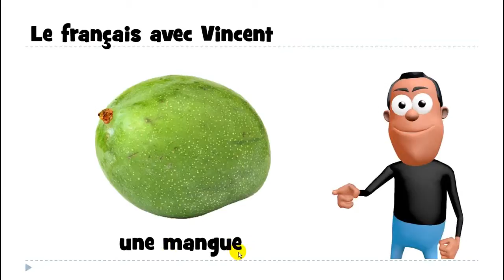Õpi prantsuse keelt # 1 mot # une mangue